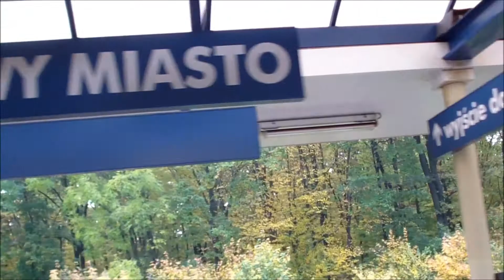Barwy jesieni widziane z okna pociągu